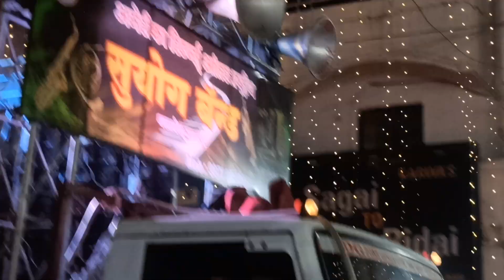Nagpur ki Sab se Badhi Shobha Yatra | Ram Navmi Vlog | Saneshwar Entertainment